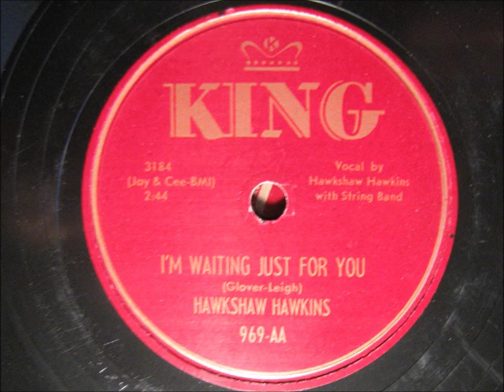I'M WAITING JUST FOR YOU by Hawkshaw Hawkins